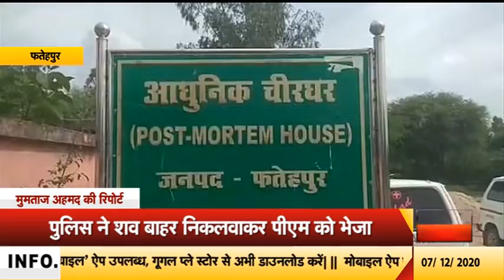फतेहपुर में कंकालनुमा शव मिलने से सनसनी, नहीं हो सकी शिनाख्त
खबर फतेहपुर जिले से है जहां देवरी रोड पर सड़क किनारे कुएं में एक कंकाल में तब्दील हो चुका अज्ञात शव मिलने से इलाके में सनसनी फैल गई। राहगीरों ने घटना की सूचना पुलिस को दी। मौके पर पहुंची पुलिस ने शव का पंचनामा भर पोस्टमार्टम के लिए भेज दिया।दरअसल ये मामला धाता थाना क्षेत्र के देवरी रोड का है... जहां कुएं में कंकालनुमा अज्ञात युवक का शव मिलने से इलाके में सनसनी फैल गई। शव के बारे में उस वक्त पता लगा जब सुबह सवेरे ग्रामीण जंगल की तरफ मॉर्निंग वॉक के लिए गए और उनकी नजर सड़क किनारे स्थित कुएं में पड़ी। जिसकी सूचना ग्रामीणों ने पुलिस को दी। घटनास्थल पर पहुंची पुलिस ने कुएं से शव को बाहर निकालकर पोस्टमार्टम के लिए भेजा। सीओ खागा अंशुमान मिश्रा ने बताया कि एक अज्ञात शव मिला है। शव को पोस्टमार्टम के लिए भेज दिया और पुलिस घटना जांच पड़ताल में जुट गई।